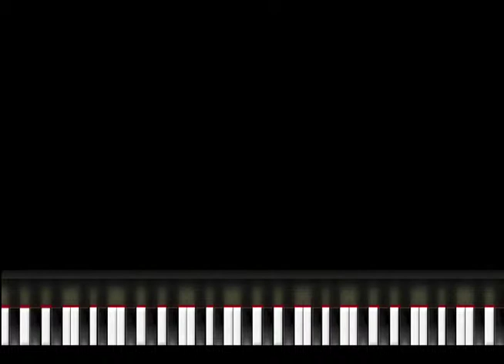Country Grocer Radio Jingle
We can give your company a new catchy on-air image that is designed to get your company noticed... and remembered!